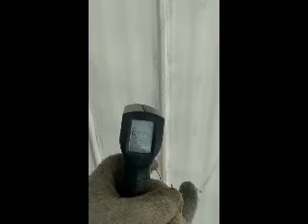promenade au québec frett -39 télétravaille , walk in winters telework = telepromenade frozen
promenade en forèt au québec froid intence -39 degré celsius

raison faire du télépromendade en foret